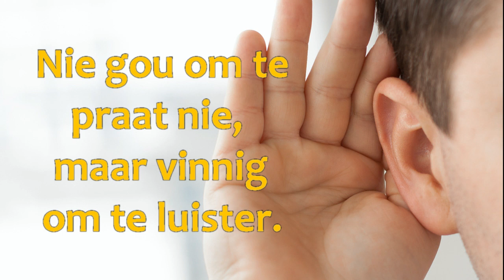29 Augustus 2021 - Ds. Louis en Ds. Marius Aandkursus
Effektiewe gesinne Deel 6
" Nie te gou om te praat nie , maar vinnig om te luister. "